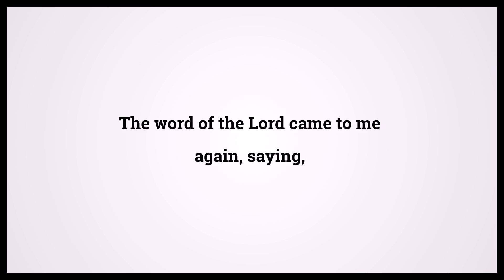Holy Bible Ezekiel 28:1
Video shows Holy Bible Ezekiel Chapter 28 Verse 1: The word of the Lord came to me again, saying, Powered by MaryTTS. Text taken from Bible in Basic Edition. Bible Ezekiel 28:1